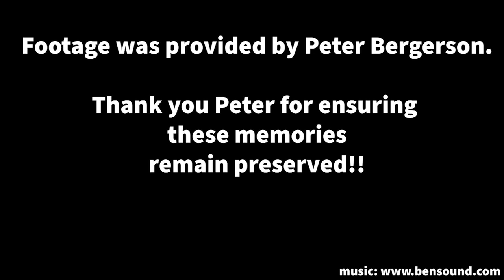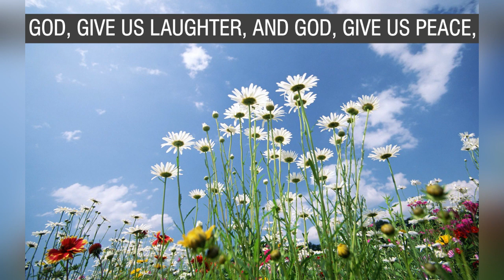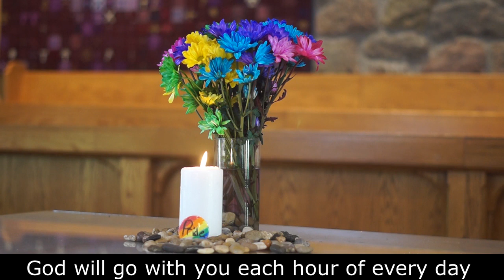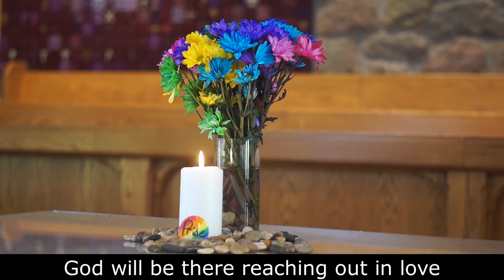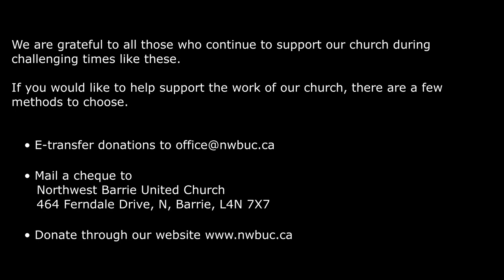June 7, 2020 Sunday Service